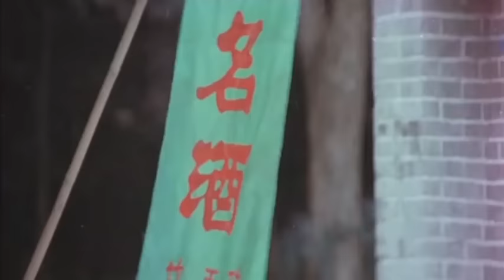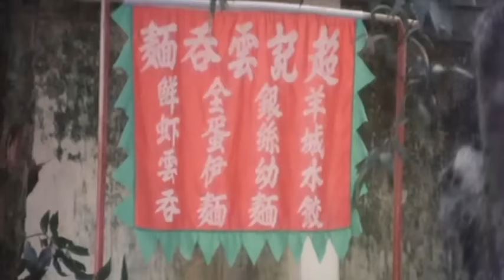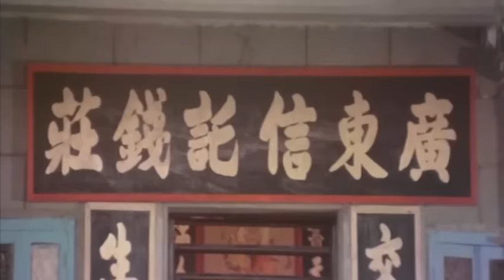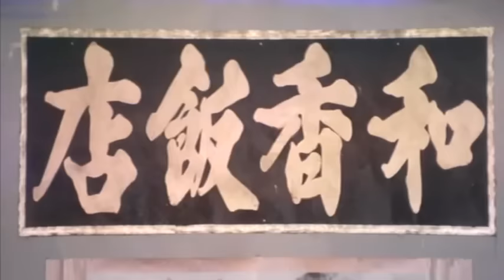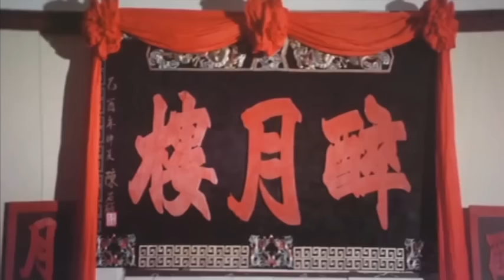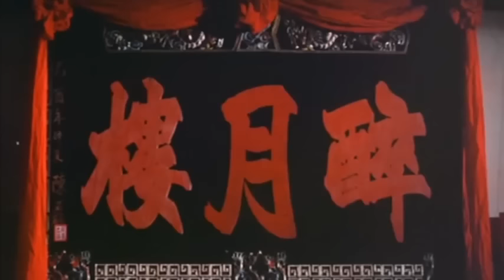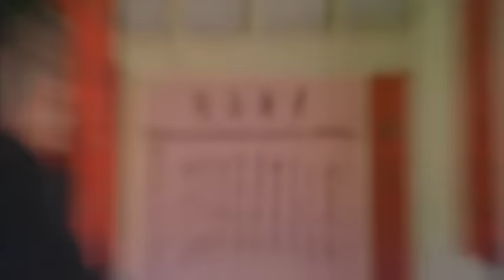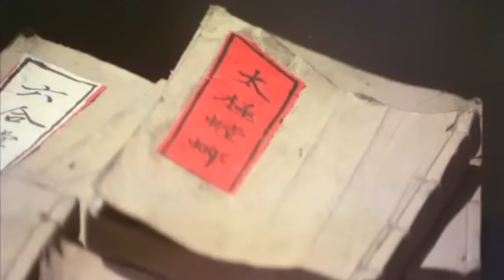DRUNKEN MASTER 2 Dance of the Drunken Mantis Martial Arts Movie English dubbed _RETRO101_